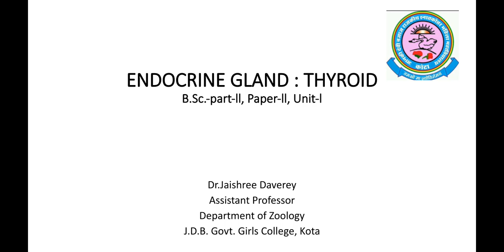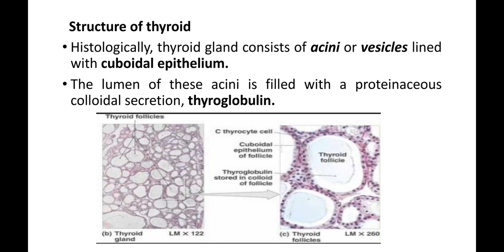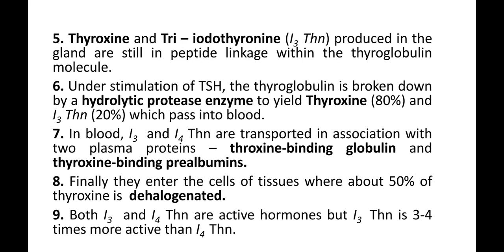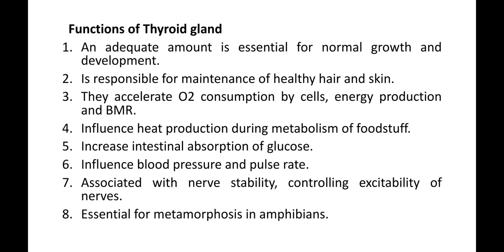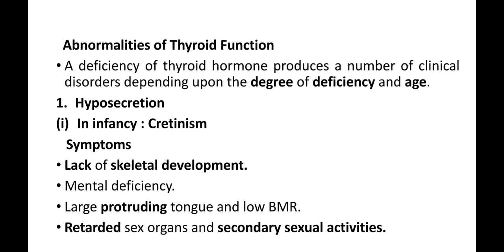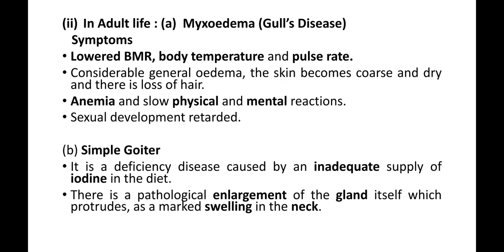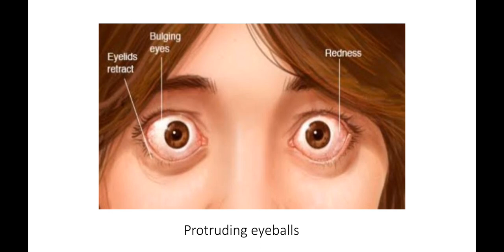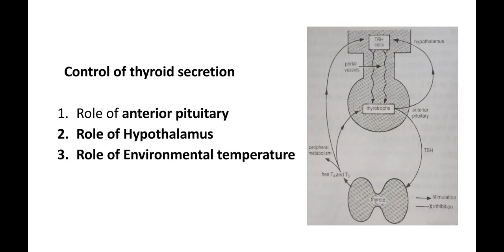Dr. Jaishree Daverey, B. Sc. Part II, Paper II, Unit I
Thyroid Gland